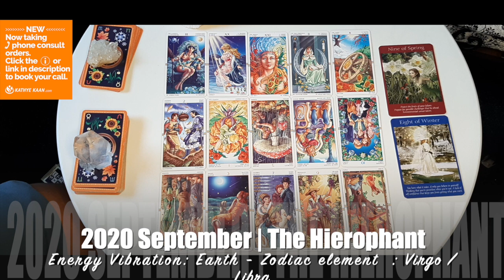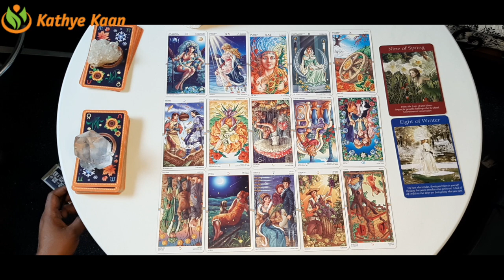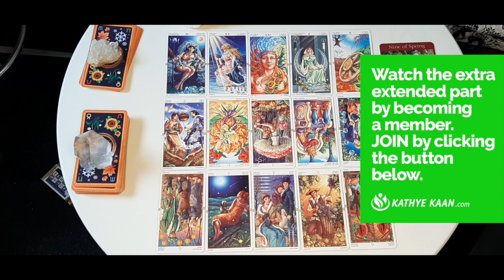AQUARIUS SEPTEMBER 2020 💝 Protection 💫 Seeing the truth about the family 💖🙏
Kathye